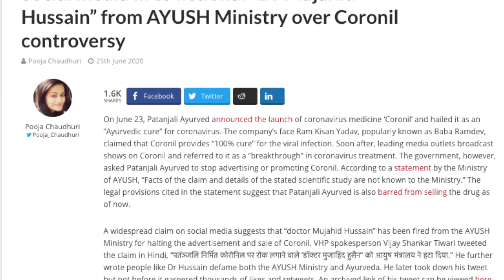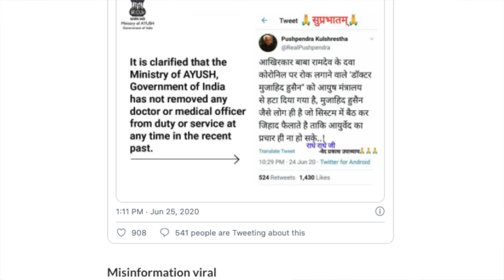Now Ramdev Support Group spreading hate in the name of Dr. Mujahid Hussain | Coronil